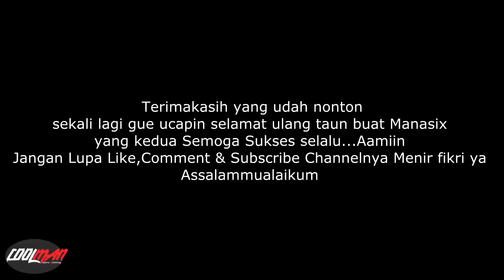TRAVELLING #17 Konvoi barbar dan debus satu gedung auto ngilu dan degdegan